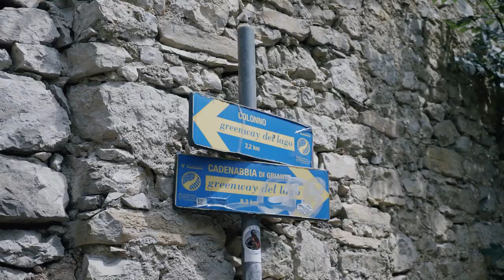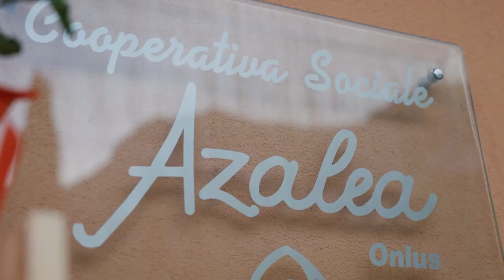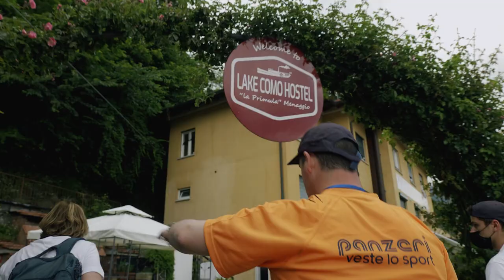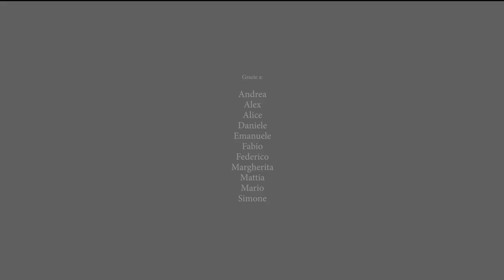Controvento. Autismo e cammino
Il cortometraggio racconta l'esperienza di 10 persone adulte con autismo alle prese con un cammino di 4 giorni sulle sponde del Lago di Como.
Le persone coinvolte hanno un autismo con diverse gravità, dal basso all'alto funzionamento. Nonostante questo, i partecipanti all'esperienza del cammino sono riusciti a superare tutte le difficoltà, percorrendo il lago da Como a Sorico.
Il film documenta questa impresa eccezionale, con occhio attento verso le problematiche dello spettro autistico che sono emerse lungo il cammino.

Un cortometraggio di:
Jacopo Boscaini e Paolo Terraneo

Sound Mix di:
Luca Tomasoni

Volontari:
Angela Argentieri
Annalisa Martinelli
Emilio Verga
Erica Mohwinckel
Francesco Spadoni
Johanna Brunetti
Luca Arosio
Luca Tibaldi
Tommaso Casartelli
Viviana Ballabio
Ketty Garziano

Prodotto da:
Associazione Abilítiamo Autismo ONLUS
L'esperienza di cammino nasce come emulazione del progetto “Con-Tatto” realizzato dal Dott. Roberto Keller e dal Distretto Rotary Club 2031 del Piemonte e documentato dal film "Sul sentiero Blu".

Con il supporto di:
Il giardino di Luca e Viola
Cooperativa Azalea
Roberto Vignarca presidente di Riserva Naturale dei Piani di Spagna e lago di Mezzola
Mattia Marzorati
Luca Merisio

Con il contributo di:
Ketty Garziano
Viviana Ballabio
Annalisa Martinelli
Tommaso Elli

L'esperienza di cammino alla base del film è stata organizzata da:
Ketty Garziano
Viviana Ballabio
Annalisa Martinelli

Jumbo Group
Panzeri - veste lo sport
Fisiomovi Fisioterapia & Riabilitazione
Verga - vini dal 1895
Vanguard MOLYguard
Perego Marco e Gatti Rosy
Ipercoop Mirabello

Si chiama “Greenway ed oltre” il progetto realizzato da Associazione Abilitiamo Autismo Onlus durante il mese di giugno 2021. Il progetto si propone di potenziare le abilità della persona con autismo attraverso l’esperienza del cammino, visto anche come metafora per la transizione all’età adulta.
L’iniziativa è stata coraggiosa, innovativa e quasi unica nel suo genere. Ispirata al progetto “Con-Tatto” realizzato da Roberto Keller e Rotary Club, Abilitiamo ha ideato e portato a compimento un cammino di 4 giorni sulle sponde del Lago di Como coinvolgendo 10 persone adulte con disturbi dello spettro autistico.

Accompagnati da educatori, volontari, familiari e amici, i ragazzi e le ragazze di Abilitiamo hanno percorso un cammino itinerante e hanno fatto un’esperienza di vita per loro inedita.
Sono entrati in relazione con i propri pari, con gli accompagnatori e con le persone incontrate durante il cammino. È stata un’occasione sfidante, ma protetta, per confrontarsi con i propri limiti e migliorare le proprie capacità di adattamento, scoprendo nuove risorse in termini di comunicazione e socializzazione.

Il viaggio si è snodato su un percorso di circa 40 Km, suddiviso in 4 tappe e immerso nei luoghi più belli e suggestivi del Lario a contatto con la sua natura e bellezza.
Tante le sfide lungo la strada: dalla maggiore indipendenza, alla socialità, alla crescita. Visti i risultati, questa esperienza farà parlare di sé e non potrà che essere riproposta!

L'esperienza di cammino è stata resa possible dal supporto di
Associazione Il Giardino di Luca e Viola
Cooperativa Sociale Azalea

«Viaggiatore, non c’è sentiero, il sentiero si fa mentre cammini»

– Antonio Machado Ruiz